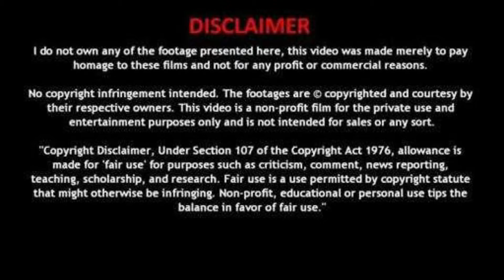Tagore court scene comedy video Edit | Anti Censor Force | Tagore spoof pooja hegde Bikini spray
Bikini Spray Funny Edit Part 3 | Anti Censor Force | ACF | Tagore Spoof Funny | Telugutrix

This is completely fan made video..
I just created for fun only..

videos used in this are not mine. copyrights belongs to respected owners. I just used for funny creation.

then I will delete videos..
thankyou...